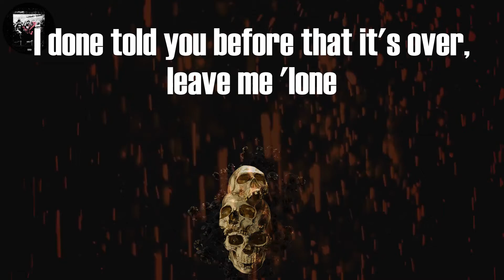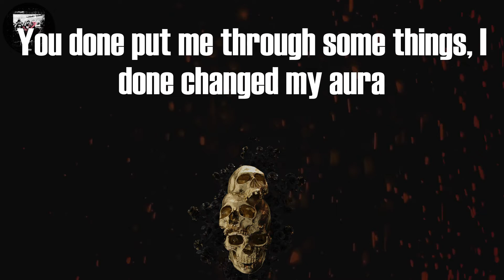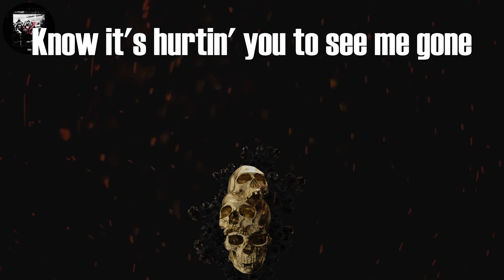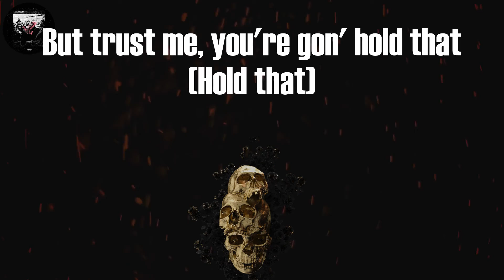Lil Tjay - Calling My Phone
Tag video:
Lil Tjay, Lil Tjay - Calling My Phone (Lyrics), Lil Tjay Calling My Phone Lyrics Video, Calling My Phone Lyrics Lil Tjay, Calling My Phone (Lyrics), Calling My Phone